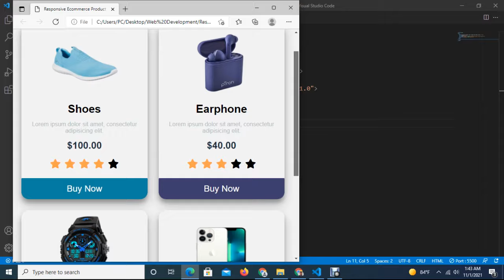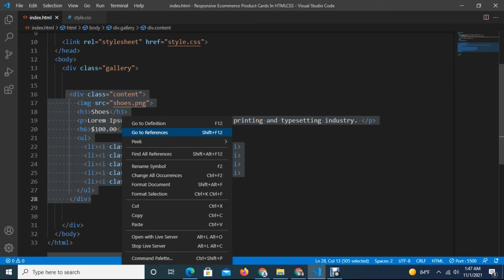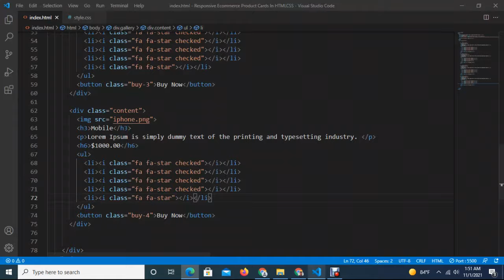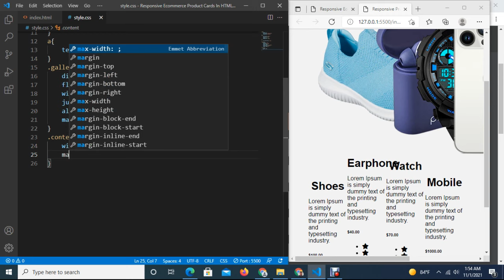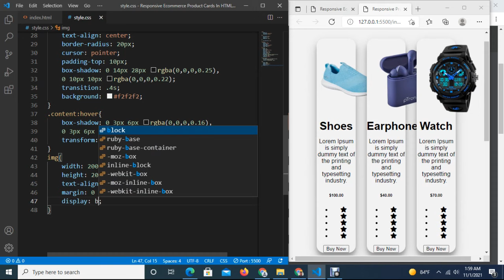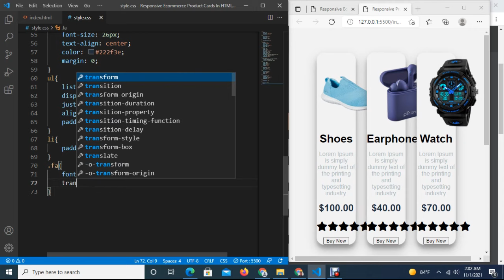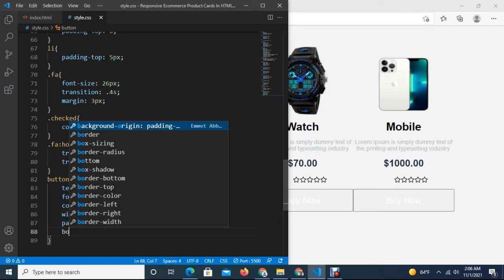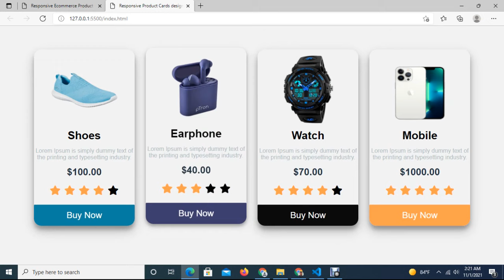Responsive Product Cards design with HTML and CSS